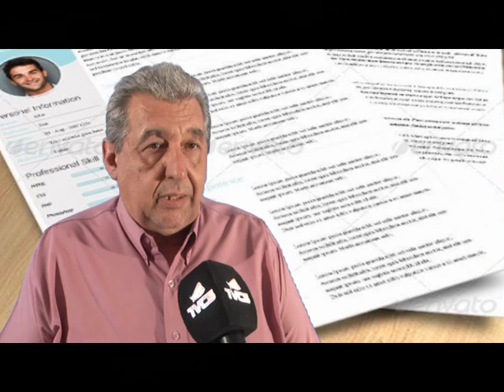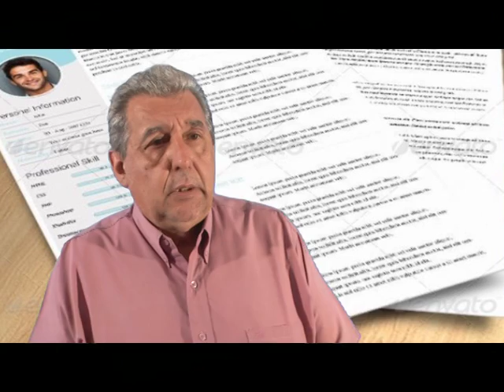LUIS MORAN – CONSULTOR EN RECURSOS HUMANOS